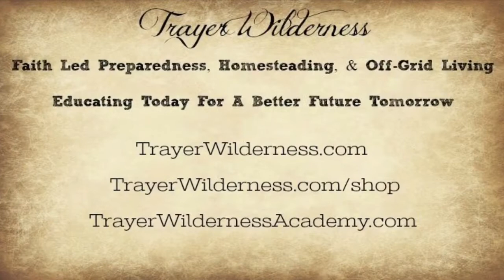Potatoes, Potatoes, 1000 lbs of Potatoes